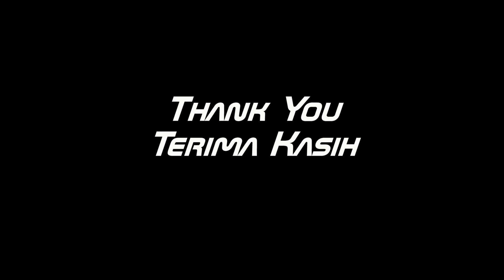[COVER] November Rain Solo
November raining in Bogor :)